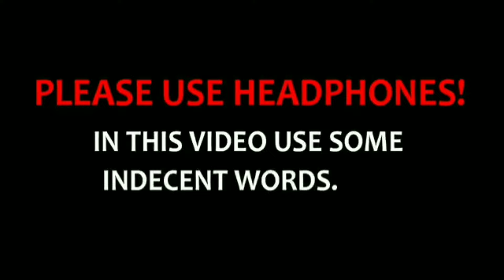लूचा बाबा | Lucha BABA | Mani meraj comedy